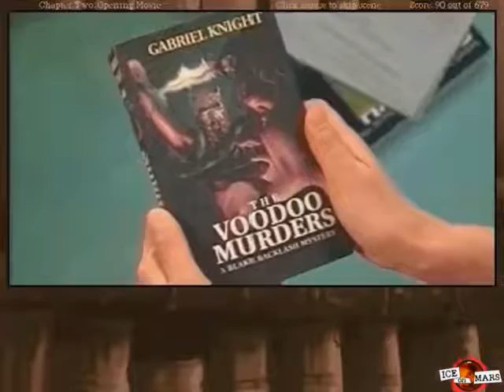OMG: The Beast Within: A Gabriel Knight Mystery 4 (of 25)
Overtly Mocking Games presents ... The Beast Within: A Gabriel Knight Mystery.

In part four we prove we're a Ritter in order to hang out at some high-society shindig where we must assume hunting man for sport is going on. Then it's on to Chapter Two, where we play as Grace! Grace, fearing Gabriel might be enjoying sex in German, decides to fly there IMMEDIATELY, whereupon she crashes in his bed and berates Gerta.

Featuring the voices of Kelly McQueen, Tristan McQueen, and Michael T Bradley.  See more from all of them in one form or another

Played for us by one of our favorite LPers, Parazzing! See the WHOLE THING here (spoilers, obv):

Featuring a very, very short snippet from Falling in Reverse's "Get Me Out" that I hope Ronnie doesn't mind us using.